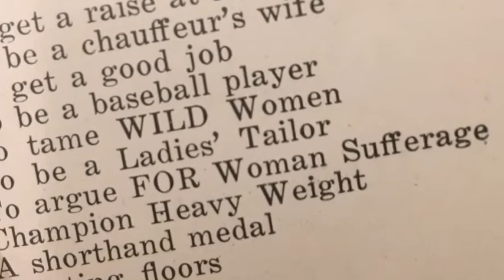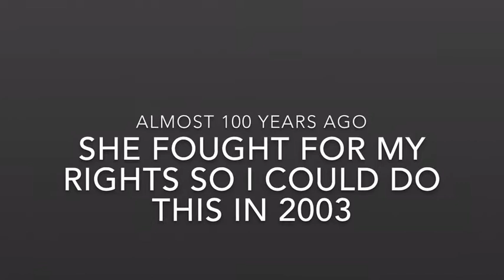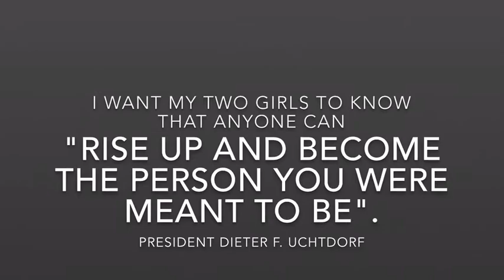Lucy Stone Changed My Life, By Kelly Rogers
Women's Suffrage